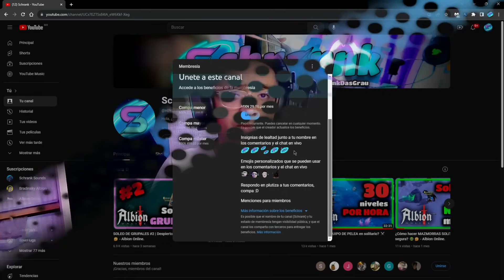SOLEO DE GRUPALES #5 | Nueva BUILD ☠️🤔 - Albion Online.